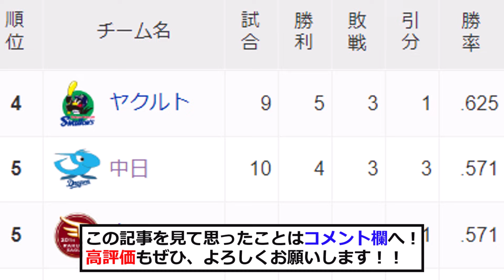【朗報】中日ドラゴンズさん、1年ぶりに貯金する